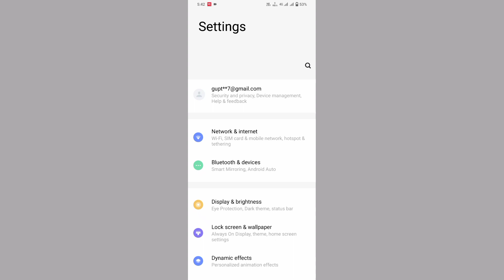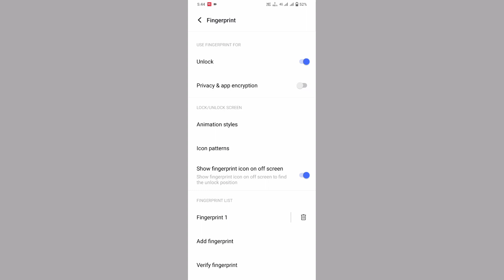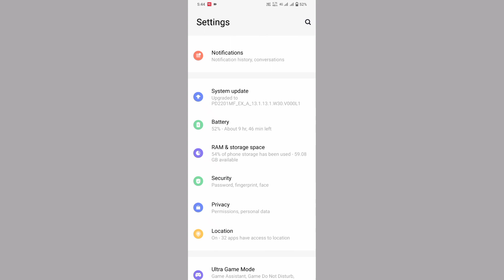vivo y100 5g display fingerprint setting kare | how to use display fingerprint setting on vivo y100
vivo y100 5g in display fingerprint setting
vivo y100 5g me in display fingerprint kaise lagaen
vivo y100 5g display fingerprint
vivo y100 5g me screen mein fingerprint lock kaise lagaen
vivo y100 5g screen fingerprint lock setting
vivo y100 5g me in display fingerprint lock kaise lagaen
screen mein fingerprint lock kaise lagaen vivo y100 5g

My Camera

My Trypod
My Light